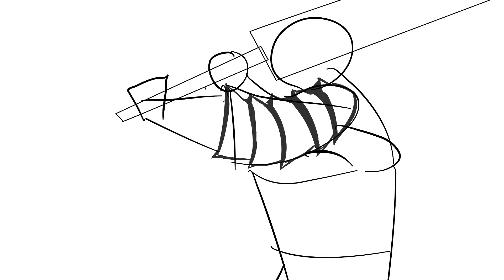Berkserk Test 1 Pt. 3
Finally Done with the shoulder, I'll be working on the arms tomorrow. also this is a representation of what you would see if you were in Guts' sights.